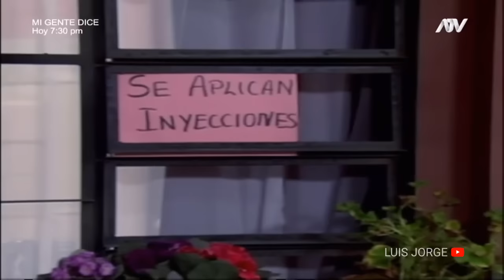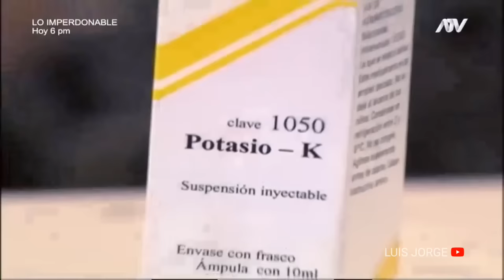Mujer casos de la vida real - La muerte es vecina